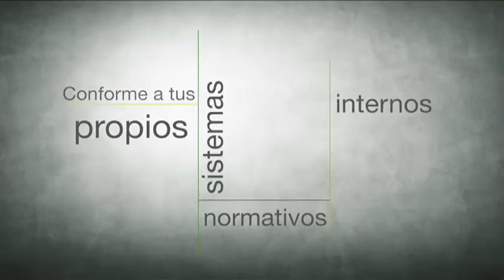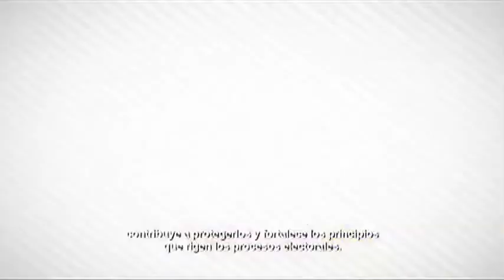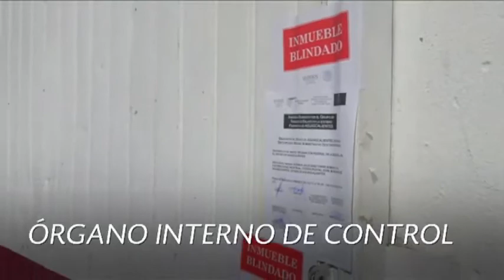FEPADE - Viernes 23 Junio 2017 - TEPJF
Sociedad Civil y Procesos Electorales